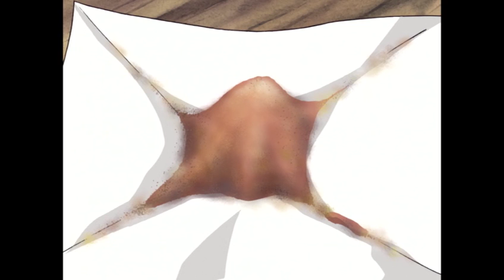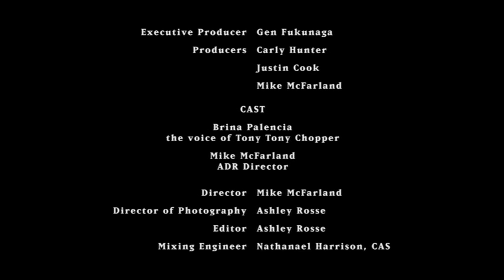One Piece - On the Boat with Brina Palencia (Tony Tony Chopper | FUNimation)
Brina Palencia, the English dub voice actor for Tony Tony Chopper.
Interviewer: Mike McFarland, the ADR Director for One Piece (FUNimation).